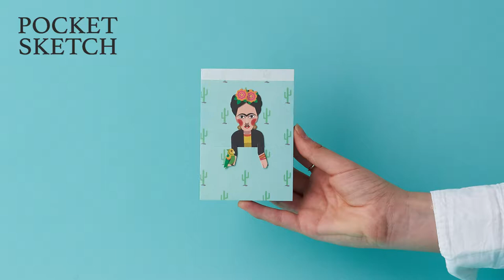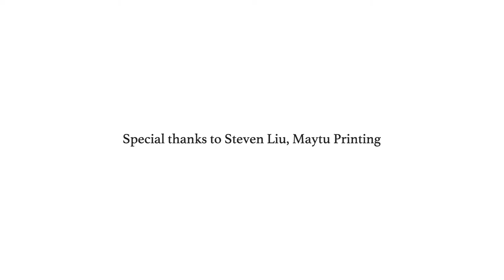POCKET SKETCHBOOK HOW IT'S MADE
Pocket Sketch is a range of sketchbooks for the travelling creative, features iconic artists and luminaries from around the world. Beginning with Frida Kahlo, Andy Warhol, Salvador Dali and Pablo Picasso, the collection grew and now boasts over forty artists and continues to expand. Pocket sketch goes beyond the mundane practicality of a sketchbook. It’s a celebration of creativity, a little piece of inspiration to carry wherever you go.

Here's a video of how our Pocket Sketchbooks are made. In today’s digital age, artisan/craftsmen such as our printer Steven are fast disappearing and ever more valuable. Involved at every stage of the process, from handpicking paper stocks to overseeing production, he goes the extra mile to make Pocket sketch a reality.